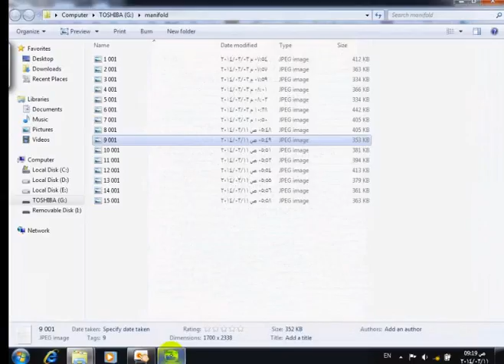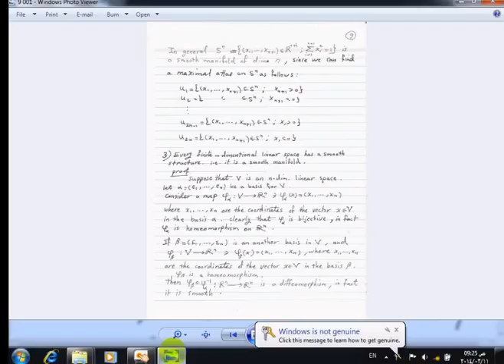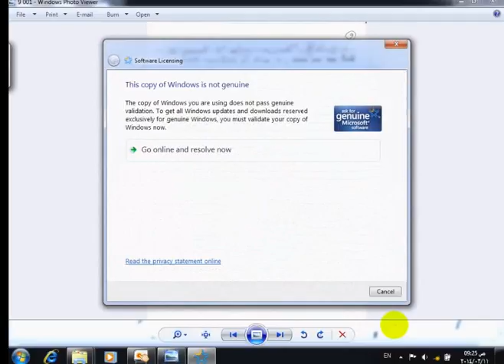الحاضره الثانيه 11-3-2014 Part 3